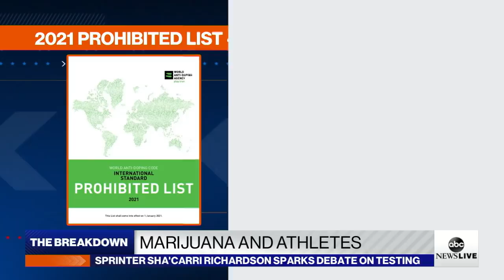Debate over marijuana in sports grows amid Sha’Carri Richardson controversy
Activists are calling for change after Richardson was left off the U.S. Olympic team due to a positive drug test.